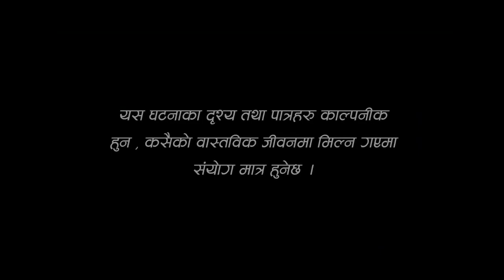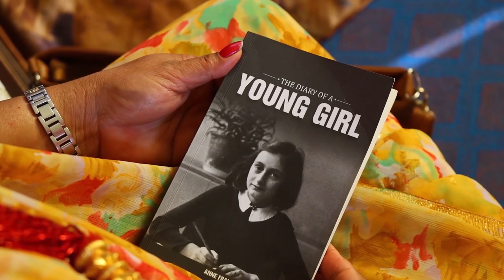Hola Ni | होला नि - TELE SERIAL-2079- Ep - 10 | Ajay Khadka | Bhagawan Bhandari | Sarita Bhandari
HOLA NI ("होला नि")

Hola ni
Eepisode-10

Starring
Ajay Khadka (Haija)
Bhagawan Bhandari (Naranath)
Sarita Bhandari (Dil Kumari)
Ramesh Khadka (Tama Prasad)
Durga Baral (Bhagawani)
Kalpana Thakuri (Saraswati)
Anup Khadka (Maikal Kanchho)
Parameswor KC (Pak Punje)
Baldev Khadka (Chhatpate Buda)
Debika Khadka (Debika)
Ram Sundar Khadka (Ram)
Ambika Thapa (Ganga)
Shree Krishna Thapa

Title Song
Tekendra Karki

Arranger
Sanjay Hamal

Music
Bikash Chaudhari

Singer
Deepak Limbu

Legal Adviser
Rajan Budhathoki

 Make Up
Ambika Thapa

Management
Ram Sunder Khadka

Asst. Direction
Ajay Khadka

Cinematographer
Bikram Thapa

Edit
Rajesh Ramtel

Direction
Binod Khadka

PROVIDED BY
AJAY KHADKA
© by Budha Subba Digital Pvt.Ltd.